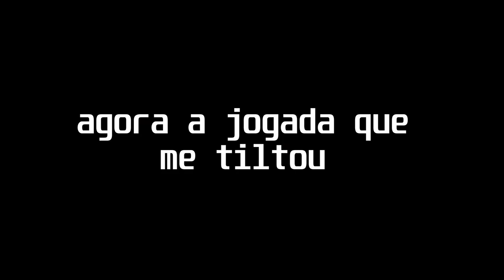como não começar uma season no rocket league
essas foram as minhas primeiras partidas da season 14 no rocket league